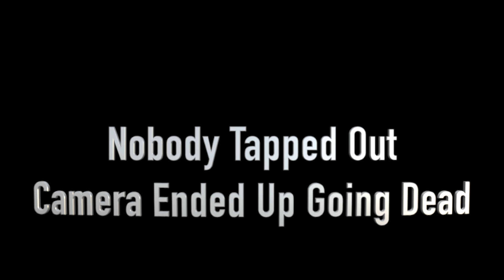Hotbox Challenge ft Flxsh, Lu Gram